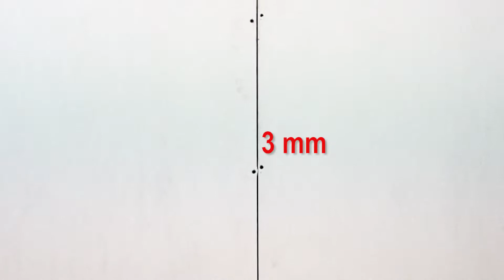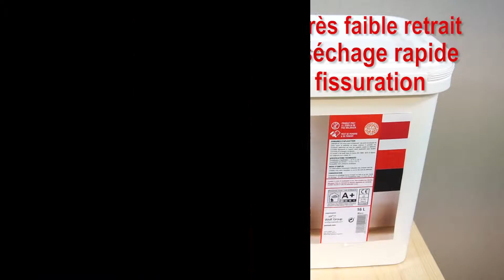Comment remplir et terminer un joint de plaque de plâtre sans bande de calicots?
Jusqu'à aujourd'hui, le remplissage et la finition des joints de plaques de plâtre prenaient beaucoup de temps.
Grâce à PENOSIL EasyPRO Jointaplac le jointoiement traditionnel  ainsi que le lissage peuvent être terminés en une seule application.